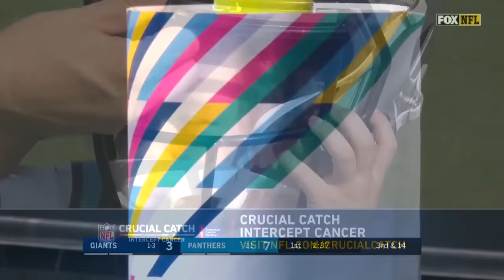Carolina Panthers vs. New York Giants Week 5, 2018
NFL Game Pass is free through May! Click here for more full games!